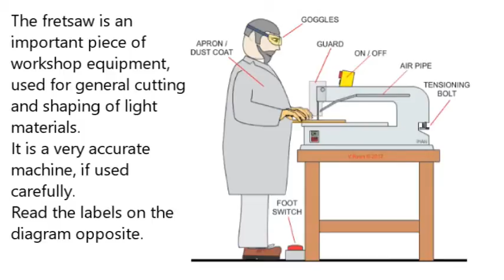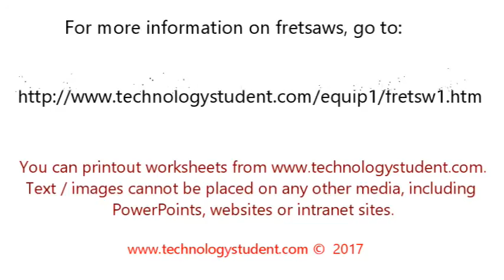Introduction to the Fretsaw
This is a video by the World Association of Technology Teachers
For information and worksheets, go to:
and look down the page for the Fretsaw.